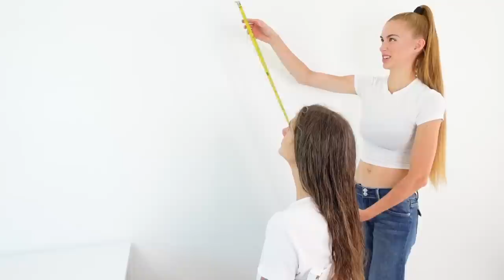He CUT His **Long Curly Hair Short**